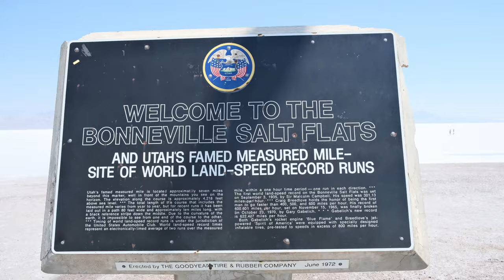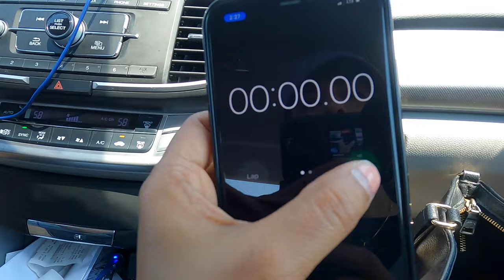Bonneville Salt Flats-Utah,USA |Beautiful Places in America|Indian in America |Travelstuck|4K video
Bonneville Salt Flats of Utah is known for land speed records at the "Bonneville Speedway".The salt flats are about 12 miles (19 km) long and 5 miles (8 km) wide.@travelstuck
Follow us on:

Wishing you all, health and happiness!!!